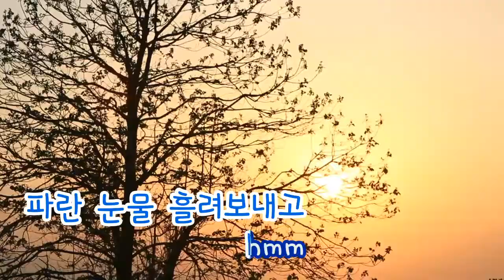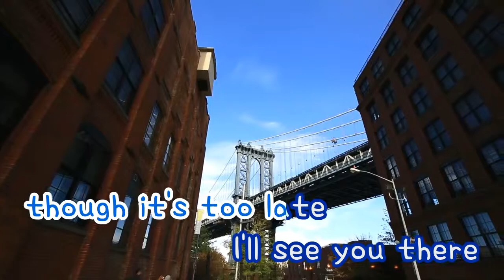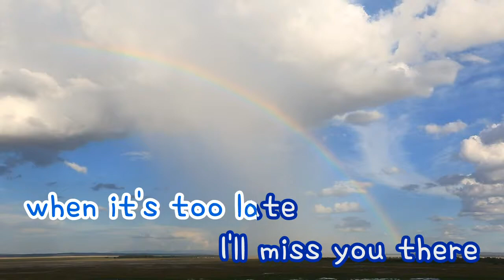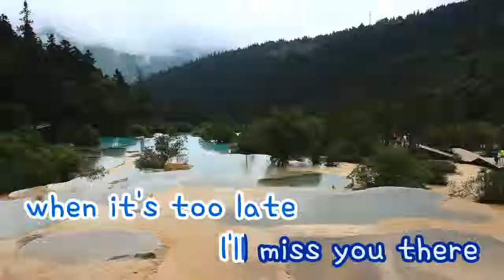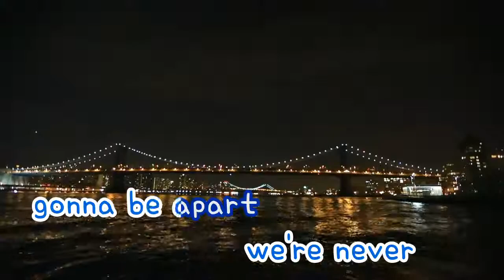[TJ노래방] Too Late - 존박 (Too Late - John Park) / TJ Karaoke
Too Late - 존박 -- TJ노래방 곡번호 37405

▶ ZillerSong Mobile : Android/IOS
▶ K-POP STAR Global Package : Android/IOS
▶ TJ TV Karaoke (Korean ONLY) : KT OllehTV , LG U+TV, SK BTV